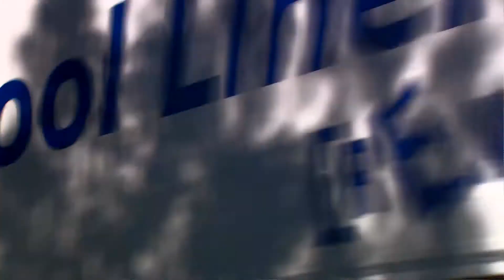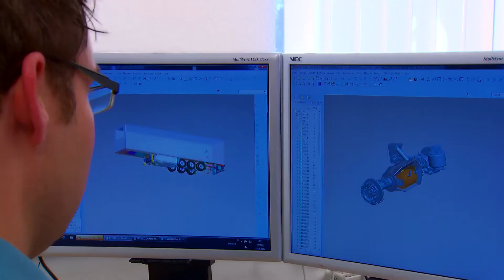KRONE Recuperation (EN)